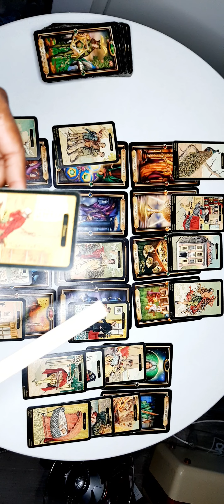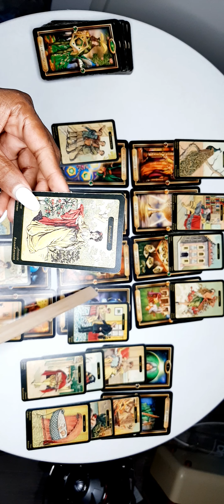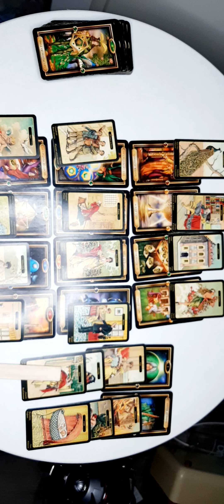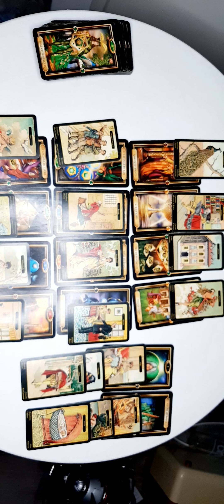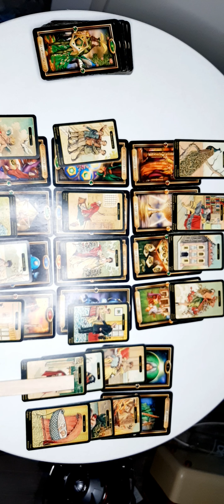Maagd Verjaardag Lezing 26 tm 01 September Tarot Kaartlegging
Verjaardag